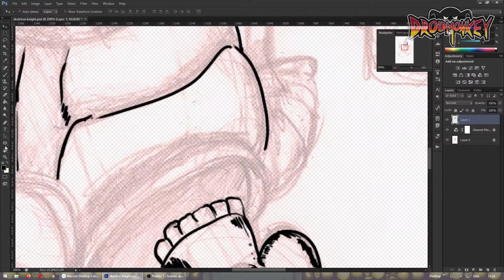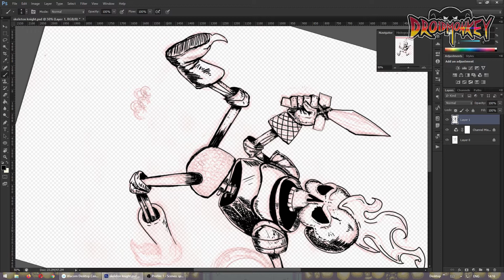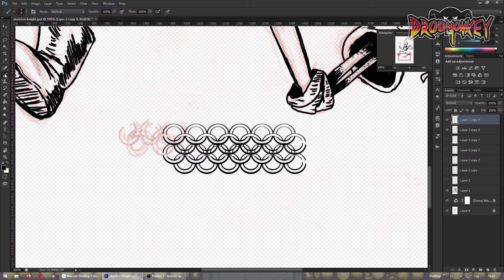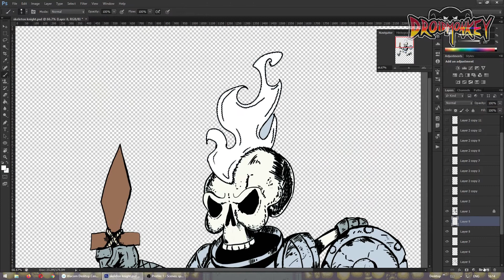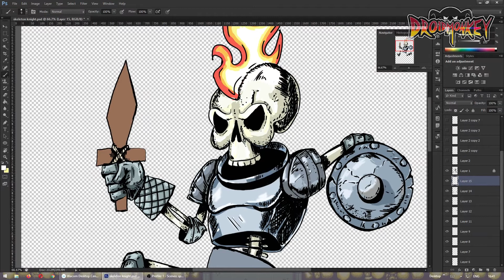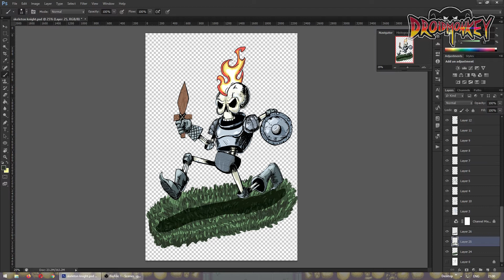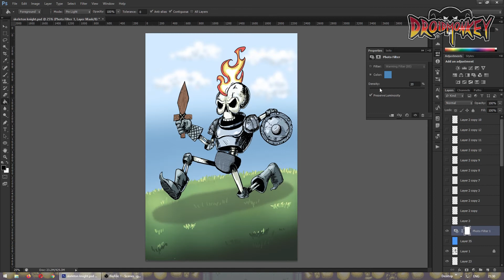SKELETON KNIGHT- speed drawing | DROIDMONKEY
SKELETON KNIGHT- speed drawing (sticker design and more)